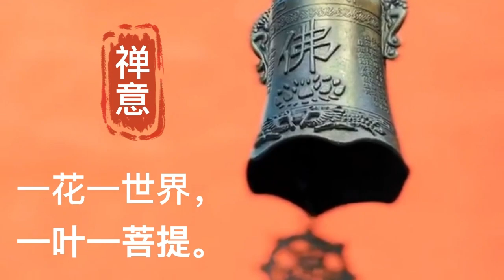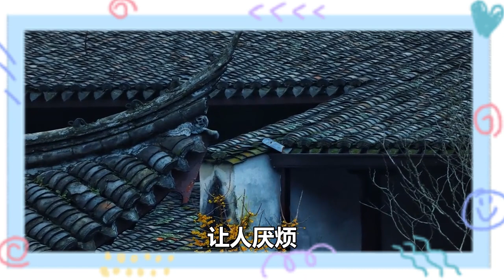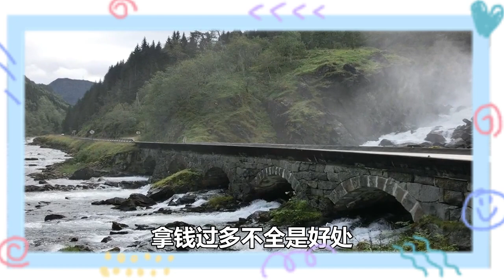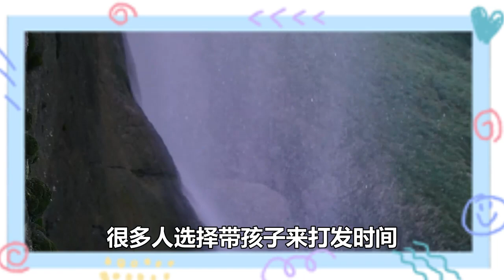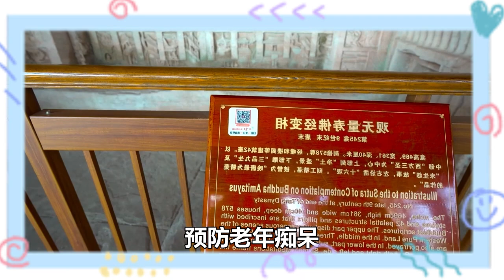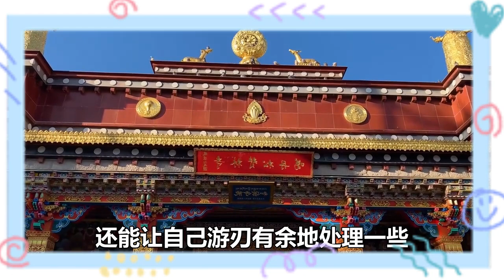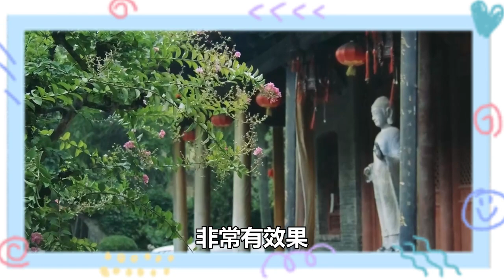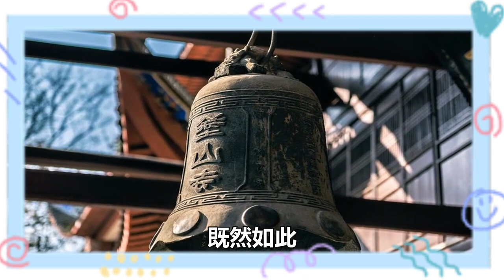人這一生，有3種債不能欠，欠了，這輩子可能就毀了